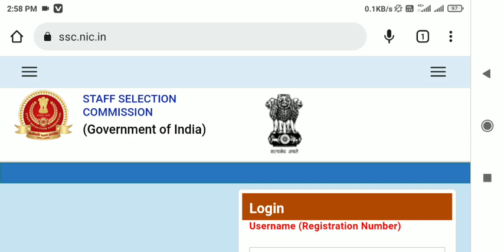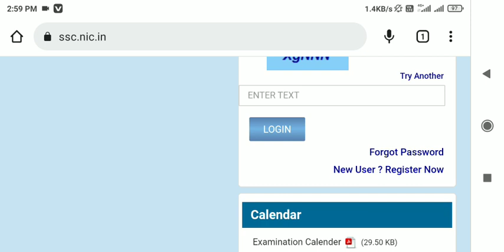ssc cgl mains answer key 2023 || ssc cgl tier 2 answer key 2023